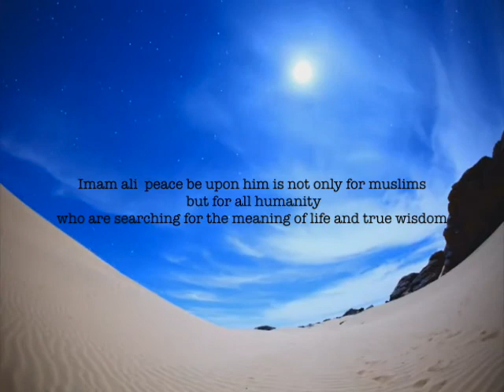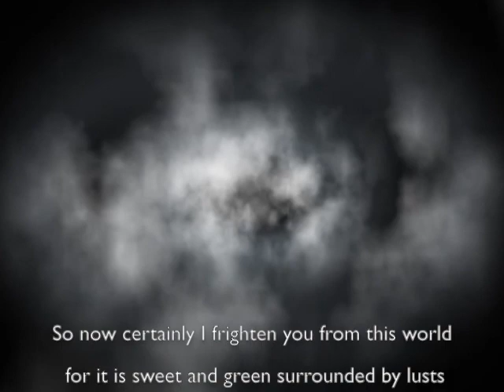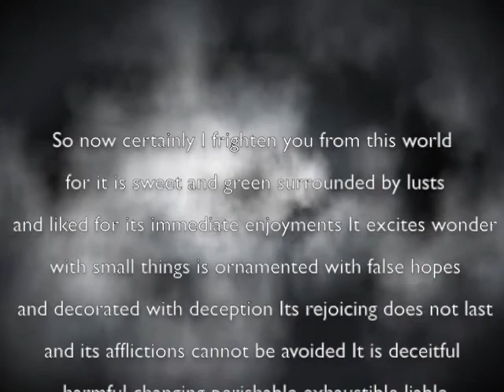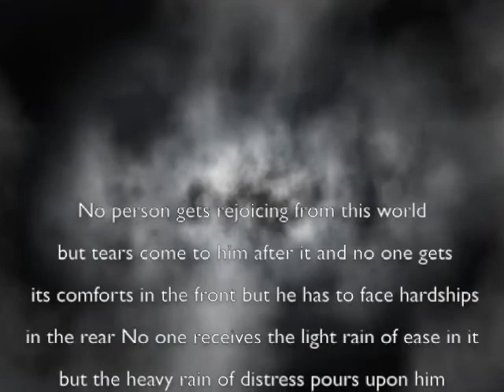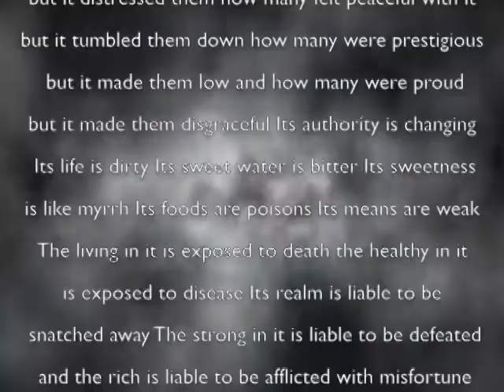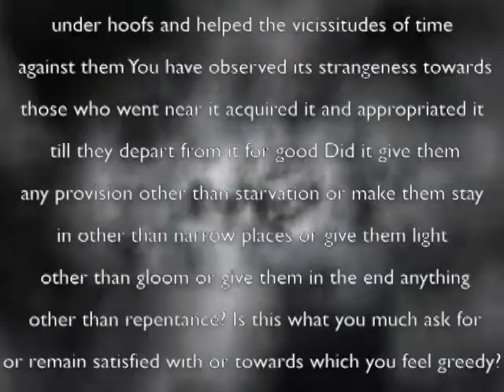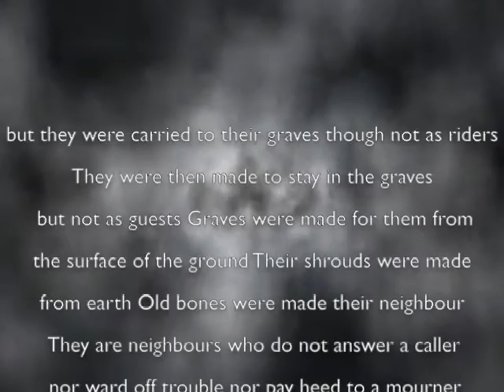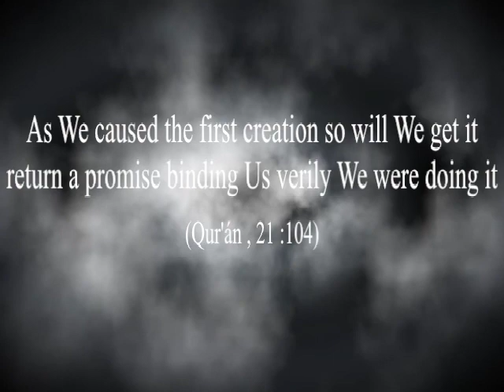Imam Ali Sermon 110 Nahjul Balagha